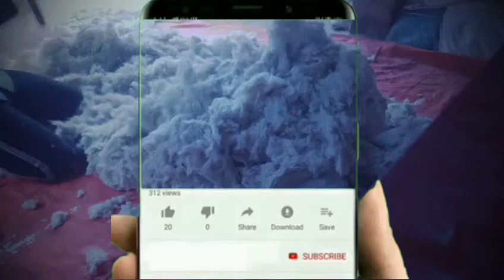১৬ সেপ্টেম্বর, ২০২১ লেপ-তোষক বৌদি বাড়ি পাঁচগ্রাম দক্ষিণ মোড়Mattress mattress 5 South Murshidabad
Upholstered mattress pillow
এখানে পাওয়া যায় নিত্যনতুন
আপনারা কিনতে চাইলে আমাদের স্কিনের নাম্বার আছে সে নাম্বারে কল করবেন তাহলে আমাদেরকে পেয়ে যাবে মাদ্রাসার পাশে পাঁচগ্রাম দক্ষিণ মোড়মুর্শিদাবাদ